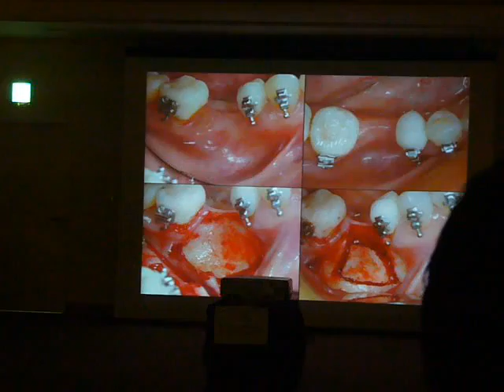Presentation at Yokohama